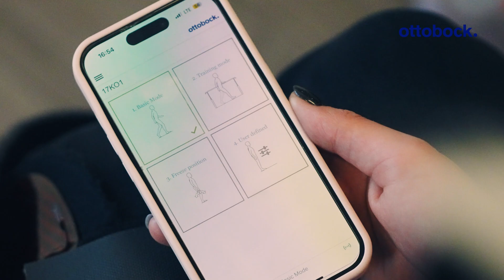Orteza elektroniczna C-Brace | Inspirująca historia Pauliny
Jeszcze niedawno Paulina mogła chodzić tylko o kulach. Dziś, dzięki inteligentnej ortezie elektonicznej C-Brace znów stawia kroki — pewnie, bezpiecznie i z uśmiechem.

C-Brace to orteza sterowana mikroprocesorem, która kontroluje cały cykl chodu w czasie rzeczywistym. Dzięki wbudowanym czujnikom i jednostce sterującej analizującej ruch, C-Brace:
✔️ automatycznie dostosowuje się do prędkości chodu i rodzaju podłoża,
✔️ umożliwia chodzenie po nierównościach, pochyłościach i schodach,
✔️ zapewnia płynny, naturalny ruch i wsparcie podczas zginania kolana,
✔️ pozwala na bezpieczne zatrzymanie i siadanie,
✔️ jest obsługiwana przez aplikację, dzięki której użytkownik i protetyk mogą łatwo dopasować ustawienia.

To rozwiązanie dla osób z osłabieniem lub paraliżem mięśni kończyny dolnej, np. po urazach rdzenia kręgowego, uszkodzeniach nerwów, czy schorzeniach neurologicznych.

W filmie Paulina dzieli się swoją prawdziwą historią – o powrocie do aktywności, pewności siebie i niezależności.

Zobacz, jak technologia może odmienić codzienność. 🔗 Dowiedz się więcej o C-Brace